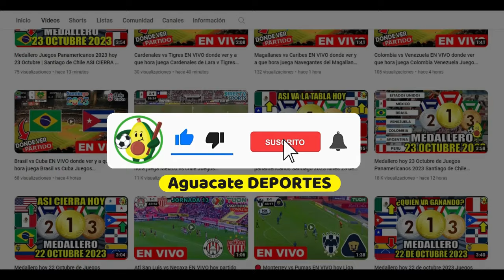LEÓN vs. TIGRES en vivo Donde ver y a que hora juega León vs Tigres UANL Liga Mx 2024 Jornada 2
Donde ver el partido entre el León vs Tigres que está dando mucho que decir en las redes sociales como parte de Liga Mx 2024, un partidazo que se disputara en el Estadio León, para hoy 17 enero 2024 y que indudablemente mantendrá a los hinchas expectantes, León vs. Felinos un encuentro prometedor, cual es el pronostico del partido quien ganara o cuales son las predicciones / prediccion y además ¿En qué horario y en qué canal se puede estar viendo en vivo y en directo? Vamos a conocer todos los detalles.